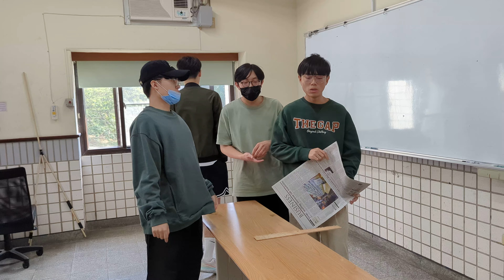11_大氣壓力_發想篇